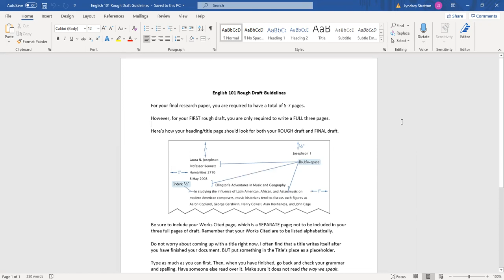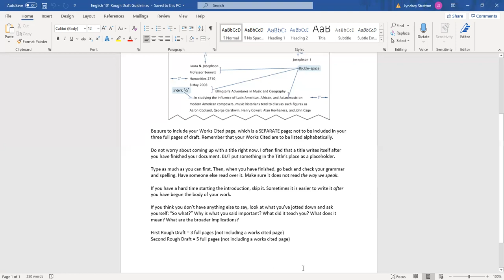RCBC: ENG 101 - Week 11: Rough Draft 1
This video goes over the requirements of the first rough draft for the research paper for ENG 101 students from RCBC